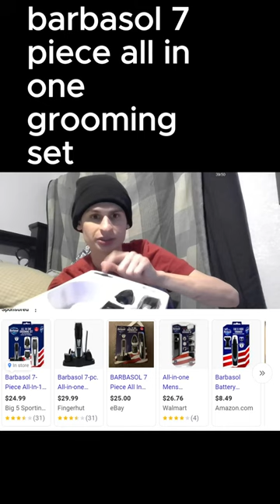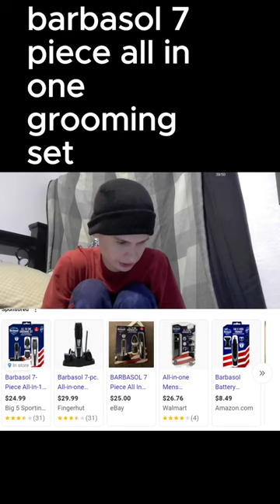barbasol 7 piece all in one grooming set